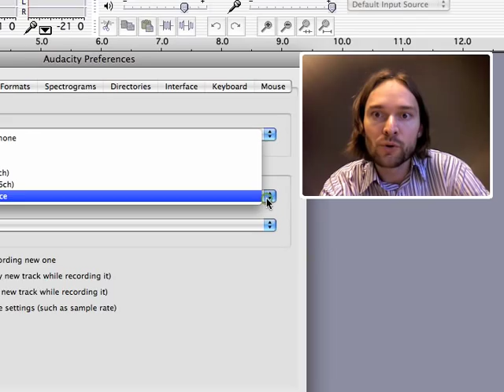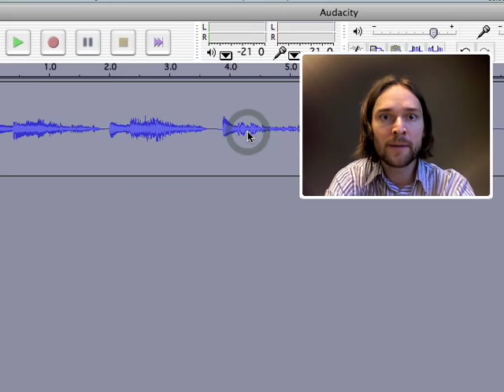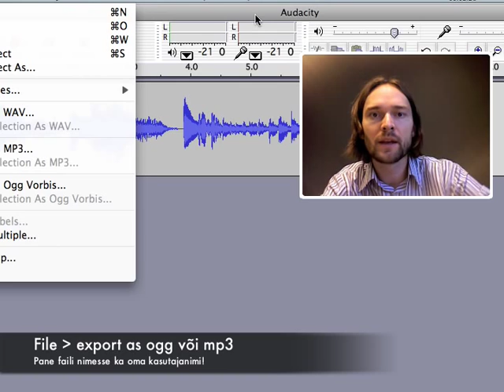Kitarrikool.ee harjutuste salvestamise õpetus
See on juhend Kitarrikool.ee kasutajatele. Kristo Käo räägib, kuidas Audacity abil oma harjutusi salvestada ja Kitarrikoolile kuulamiseks saata.